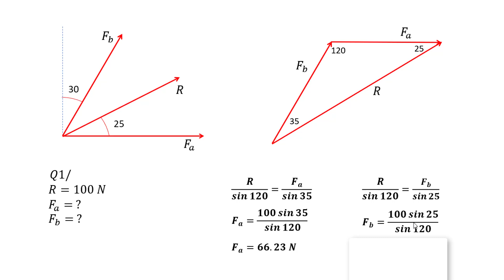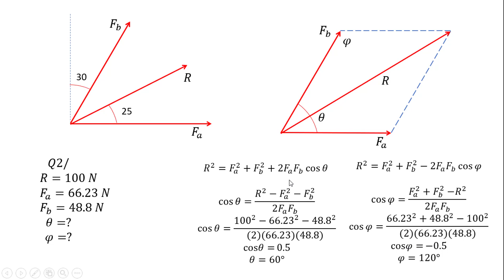مقدمة 5 (sin law & cos law)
شرح وحلول مسائل مصدر مريام النسخة الثامنة